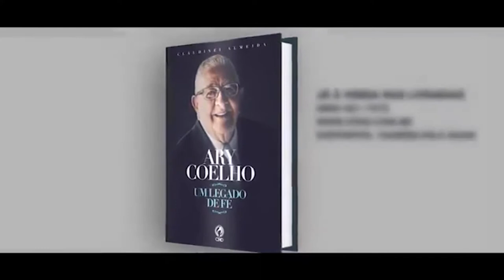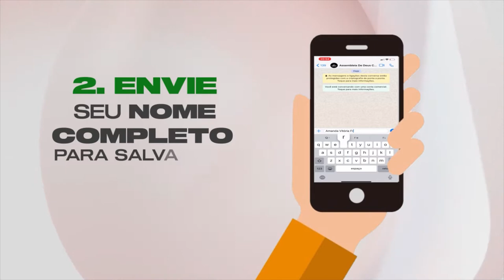Segredos Para Uma Amizade Duradoura - Priscilla Silva | ENTRE ELAS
Quais são os segredos para uma amizade duradoura? Você tem uma amizade duradoura? Quais benefícios de uma amizade duradoura?